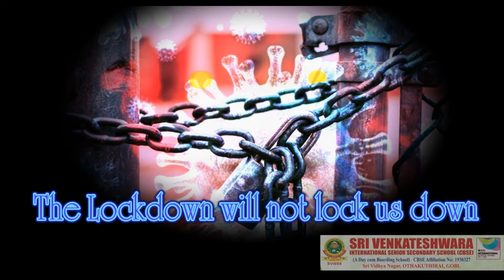SVISSS lockdown Testimony 3